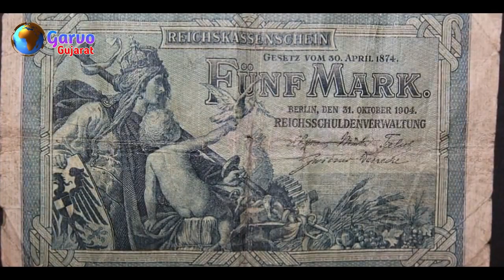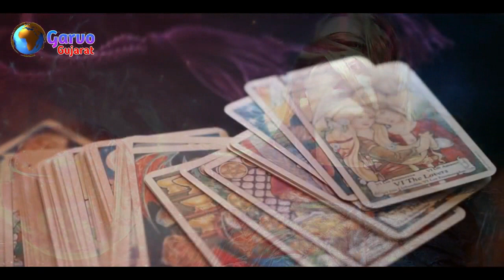વર્ષ 2021 નો અંત ગુજરાત માટે કેવો હશે ? શું થશે ગુજરાત માં જેના થી આવશે પનોતી ?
Hello friend

Best regards
Garvo Gujarat